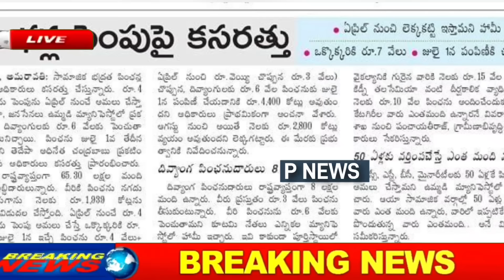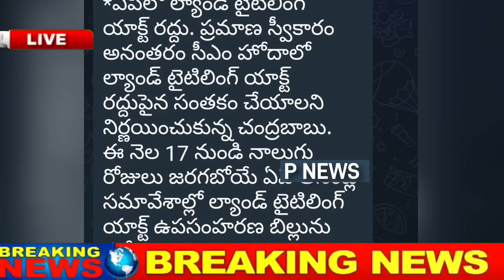ప్రమాణ స్వీకారం పూర్తి | ఏపీలో అమల్లోకి 5 పథకాలు | Amma Vodi | Rythu Bharosa | CBN